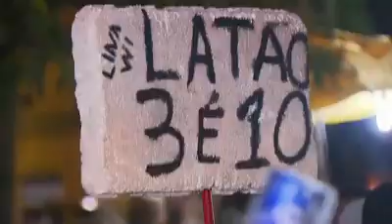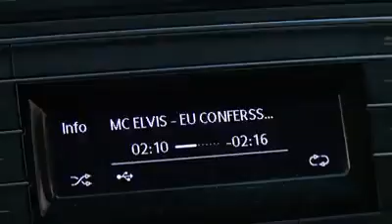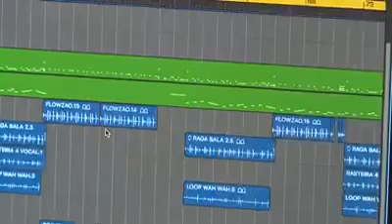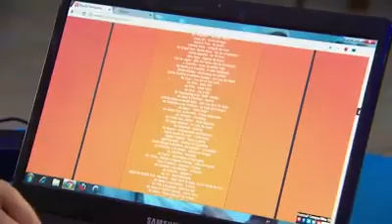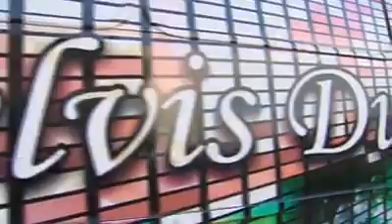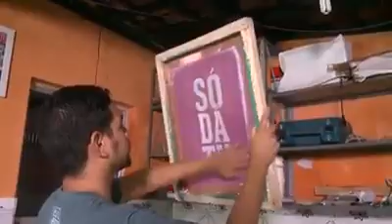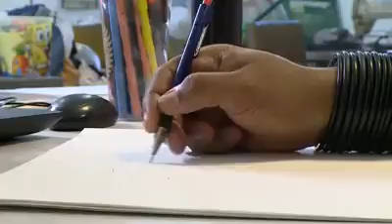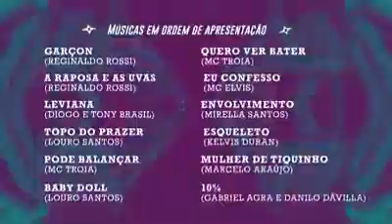Brega de Recife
Uma bela reportagem da GloboNews e retransmitida no PaudalhoOnline